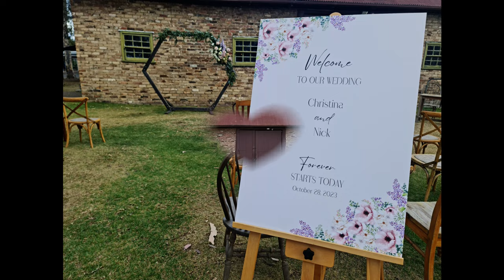Tina Baker & Nick de Haas Wedding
My cousin Nicholas de Haas tied the knot with Christina Baker on the 28th October 2023 at the Gledswood Homestead in Catherine Fields. Wedding @Down2EarthPhotography